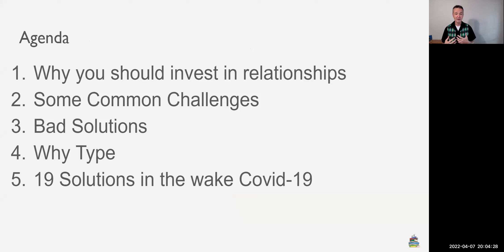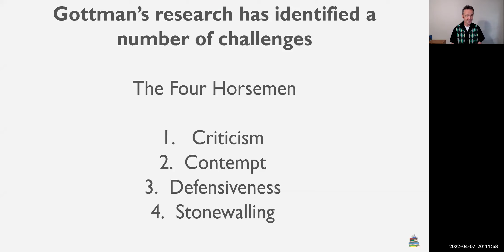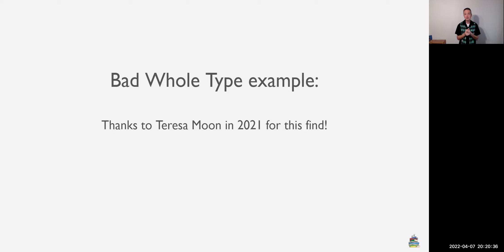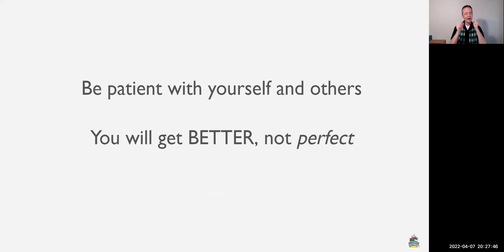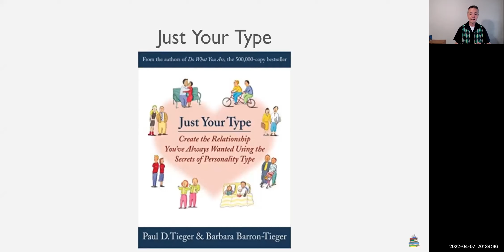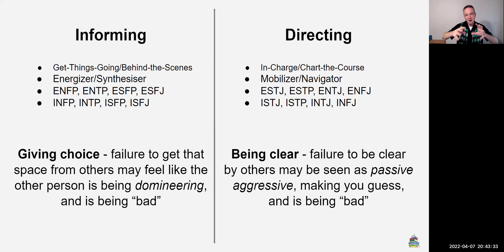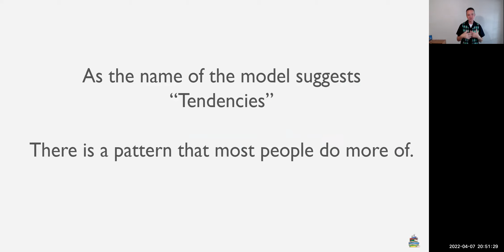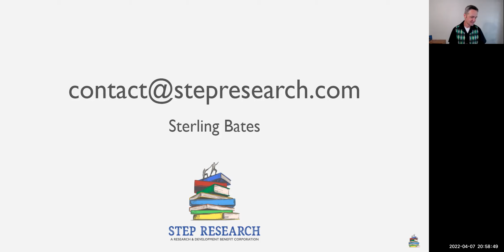Sterling Bates - 19 ways to fix all of your relationships - BAPT 2022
Learn 19 methods and activities to ensure your relationships are ready for the new normal in the wake of covid-19. The multiple model method for fixing relationships includes direct and practical methods to improve your own relationships and the relationships of your clients.